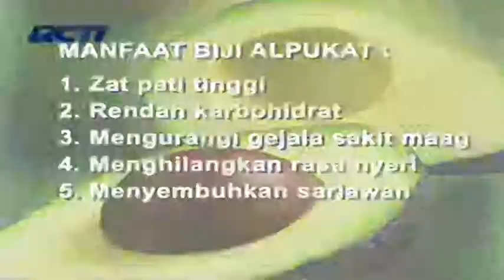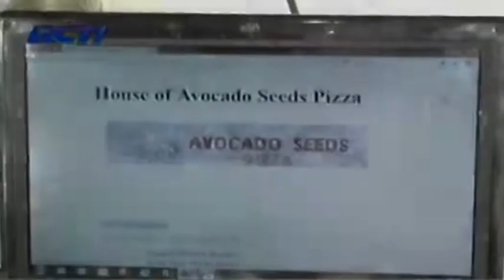Pizza Biji Alpukat Buatan Mahasiswa Malang